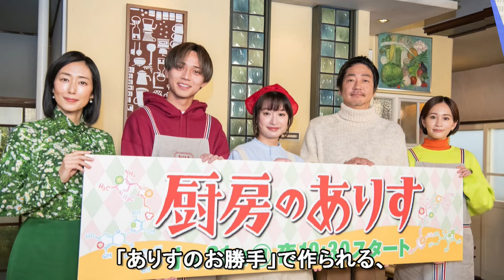Number_iとKing & Princeの”格差”が広がりすぎている現状がヤバイ…永瀬廉と高橋海人が音楽番組で炎上しファン離れが起こり始めた…!?圧倒的 平野紫耀の実力が露呈した、ある結果とは？